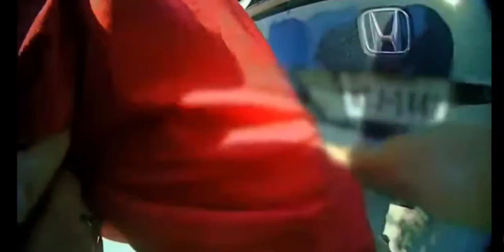Keller PD Pepper sprays concerned Dad.